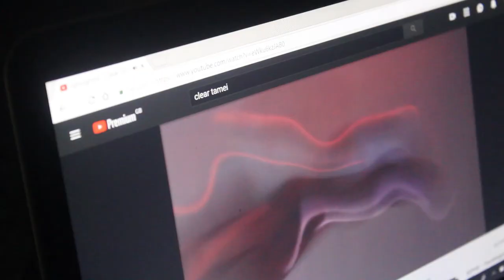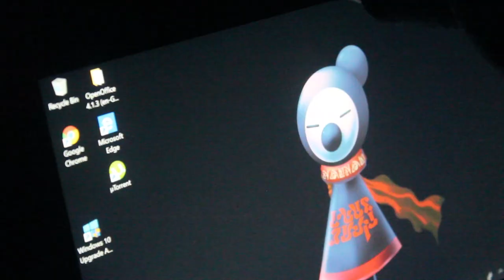EP Review: Steel Mogu by Iglooghost (Ft. Buffalo Staple)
liam tries to make sense of iglooghost. he brings in buffalo to help out. they review steel mogu and use onomatopoeias. a lot.

BEST SONG: Black Light Ultra, Mei Mode, Niteracer
WORST SONG: Steel Mogu
WUBWUBWUB/10

LABEL: Gloo